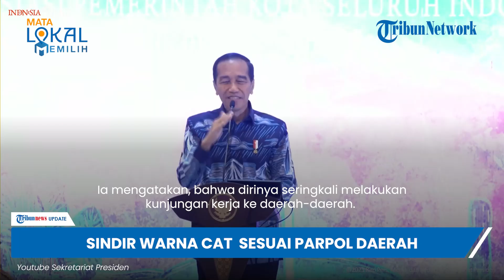Jokowi Blak-blakan Sindir Bisa Baca Arah Dukungan Parpol Daerah dari Warna Cat Kota-kota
TRIBUN-VIDEO.COM- Presiden Joko Widodo (Jokowi) menyebut, dirinya bisa mengetahui arah dukungan partai politik suatu daerah dengan melihat warna cat dari bangunan kota itu.

Pernyataan ini disampaikan Jokowi saat meresmikan pembukaan Musyawarah Nasional Luar Biasa Asosiasi Pemerintah Kota Seluruh Indonesia (APEKSI) Tahun 2023, Bogor pada Jumat (15/12/2023).

Dikutip dari YouTube Sekretariat Presiden, Jokowi mengatakan bahwa identitas sebuah kota yang terlihat dari partai politik asal wali kotanya.

Ia mengatakan, bahwa dirinya seringkali melakukan kunjungan kerja ke daerah-daerah.

Namun banyak kota-kota di Indonesia yang tidak memiliki perbedaan yang mencolok.

Tanpa menyebutkan nama partai, Jokowi seringkali melihat fenomena cat bangunan yang sama dengan partai politik wilayah tersebut.

"Kalau saya sudah hampir setiap hari sih ke daerah jadi tahu oh ini dari partai ini wali kotanya, ini dari partai ini," ungkapnya.

Terlepas dari persoalan cat bangunan yang digunakan di setiap kota, Presiden Jokowi tahu bahwa ada banyak negara yang punya karakter bangunan yang bisa dicontoh untuk diterapkan di Indonesia.

Seperti, Ambon yang memiliki kekuatan di bidang perikanan, kemudian bisa dibuat seluruh fasilitas menggunakan ikonik ikan di setiap kota/daerah.

Sehingga, ia berharap desain arsitektur masing-masing kota harus ada yang unggul dan menarik.

(Tribun-Video.com/ Kompas.com)

Vp: Ulung

Artikel ini telah tayang di Kompas.com dengan judul "Jokowi Singgung Cat Bangunan di Kota Kerap Bernuansa Warna Parpol Kepala Daerah", Klik untuk baca